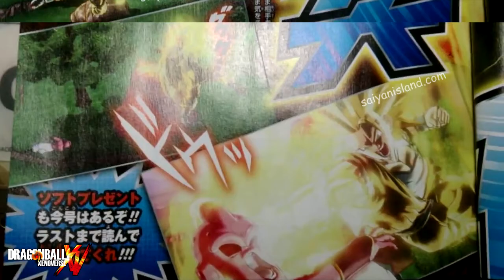Dragon Ball Xenoverse - New SCAN - Hercule Confirmed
Dragon Ball Xenoverse - Nova SCAN - Ms. Satã Confirmado